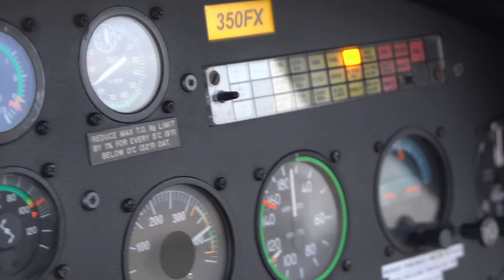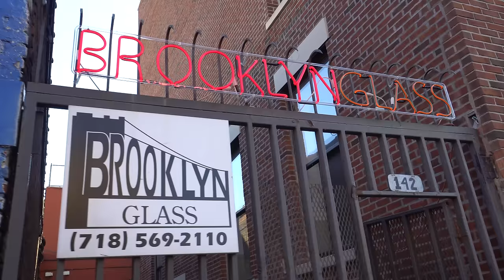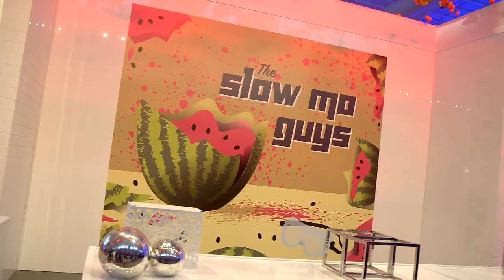INSANE FEW DAYS!